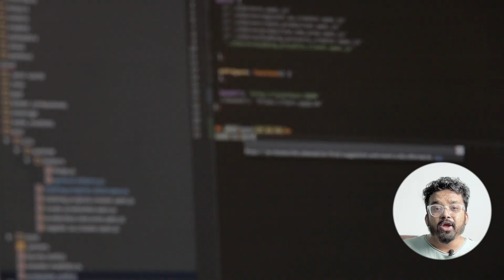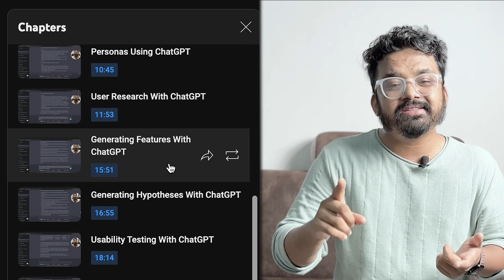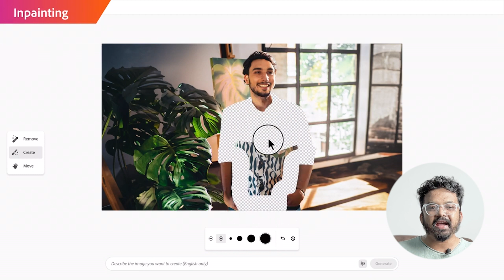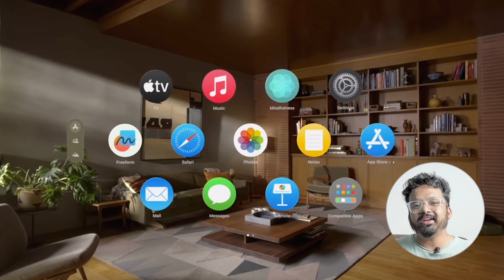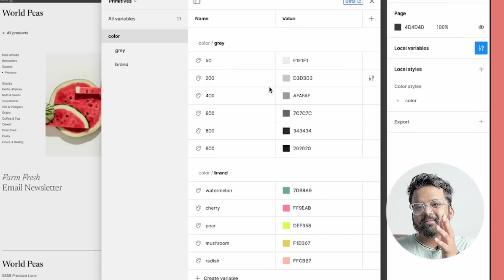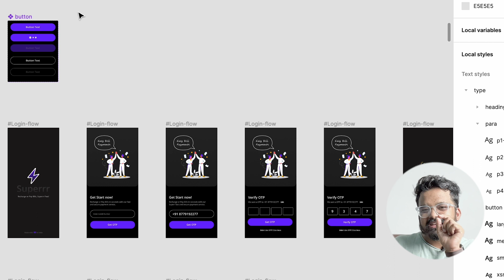The Next Wave of UX Design: AI Tools, AR/VR, and Design System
In this video, I'll discuss the next wave of UX design: AI tools, AR/VR, Design Systems, and Demand for UX Designers. These are four important changes in 2023 UX design that one should consider while becoming a UX Designer in 2023.

If you're interested in learning more about these topics, be sure to watch this video. We'll discuss the benefits of using these technologies in UX design and give you a brief overview of the most important skills for UX design. By the end of this video, you'll better understand the importance of these three areas of UX design and be well on your way to becoming a skilled UX designer!

(0:00) Introduction
(0:33) Demand for UX in 2023
(1:00) 3 Important UX Skills
(2:50) AI Revolution
(3:04) ChatGPT
(3:41) Adobe Firefly
(4:32) Framer AI
(5:21) AR/VR & Spatial Design
(5:50) Spatial Design Guidelines
(6:11) Design System
(7:38) Design System Course
(7:53) Conclusion

↪️ Common issues:
- How to become UX Designer
- UX Design in 2023
- AI Tools for UX Design
- AR/VR for UX Designers